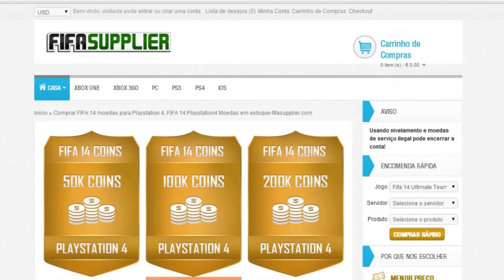Fifa 2015 - Modo Carreira Jogador parte #9- Xbox One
Musicas: Ctrl ALt Destruction, Get Hyper, Antoine Lavenant - Street Fighter

utm_source=youtube&utm_medium=link&utm_campaign=Guilherme